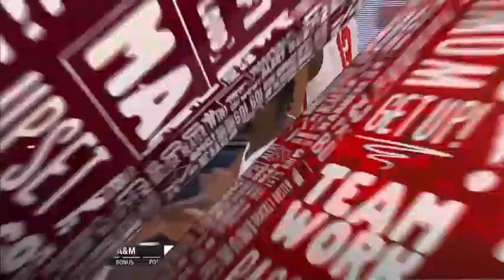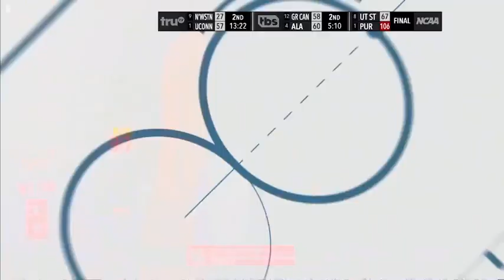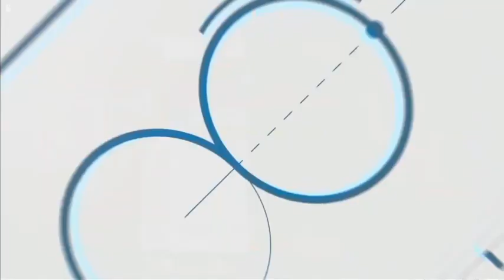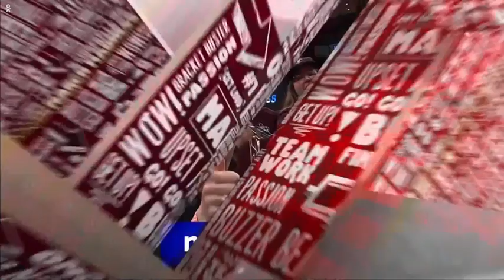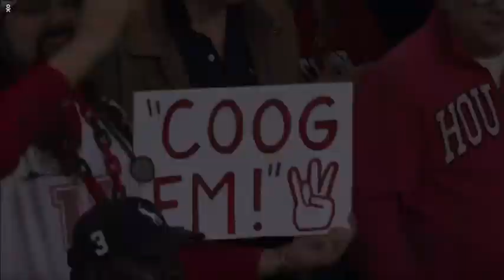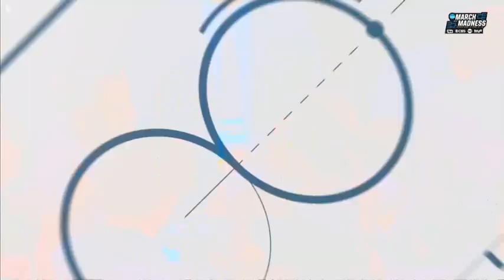2024 TEXAS A&M VS HOUSTON (FULL GAME)